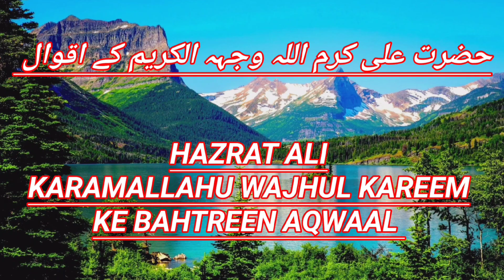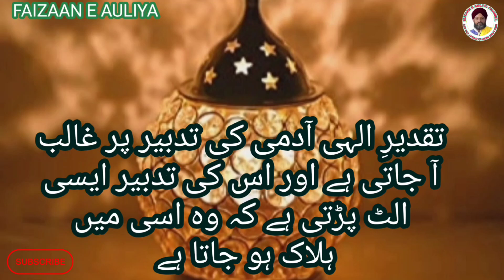Hazrat Ali ( R.a ) Ke Aqwaal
kitab ka naam  / hazrat ali ra ke aqwal